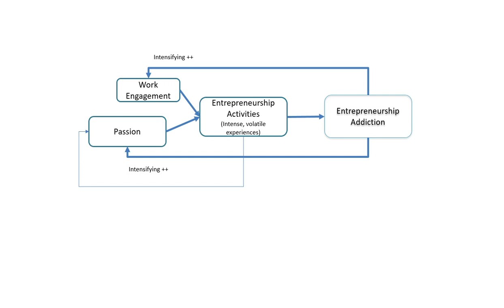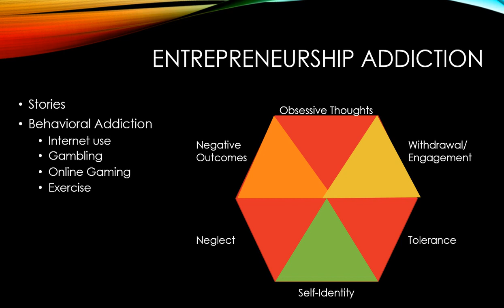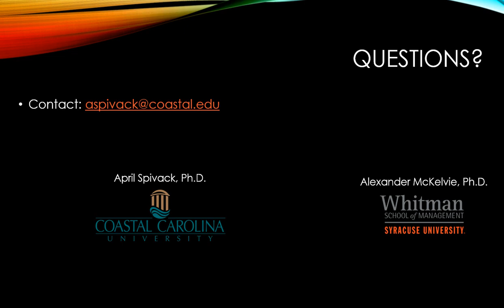Entrepreneurship Addiction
Entrepreneurship Addiction: Shedding Light on the Manifestation of the 'Dark Side' in Work Behavior Patterns
by April J. Spivack and Alexander McKelvie

We examine the notion of entrepreneurship addiction, the compulsive engagement in entrepreneurial activities. We address what is unique about this type of behavioral addiction compared to related work pattern concepts of workaholism, entrepreneurial passion, and work engagement. We identify new and promising areas to expand understanding of what factors lead to entrepreneurship addiction, what entrepreneurship addiction leads to, how to effectively study entrepreneurship addiction, and other applications where entrepreneurship addiction might be relevant to study. These help to set a research agenda that more fully addresses a potential "dark side" psychological factor among some entrepreneurs.